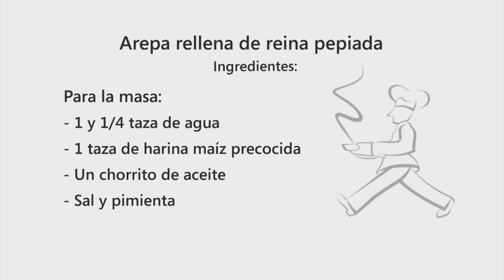Receta. Arepa reina pepiada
¿Sabías que las arepas son un plato típico venezolano? Descubre la monarca de estas arepas.